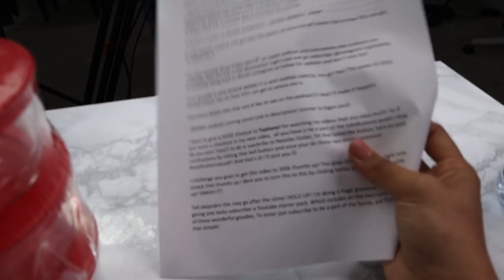A Day in the Life of a Youtuber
Our main channels! ツ

◦ Natalie:  nataliesoutlet
◦ Dennis:  @hey_itsdennis

Thank you guys for everything. We love you ♡
Love,
Natalie & Dennis

Management: Seth Jacobs @ Brillstein Entertainment Partners